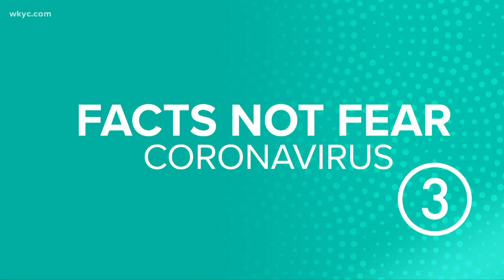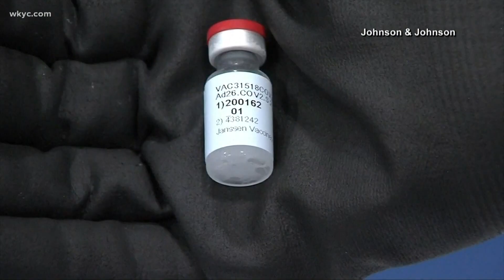FDA finds Johnson and Johnson COVID-19 vaccine safe and effective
If approved later this week, Johnson and Johnson's single dose shot would be the third in the market. Monica Robins has more details.